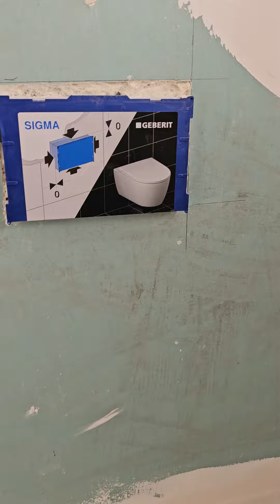cherry bloossom italia